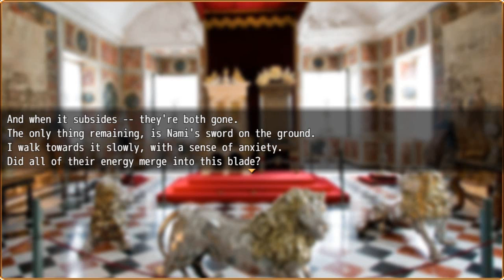Azure Plays: Major/Minor [P20]